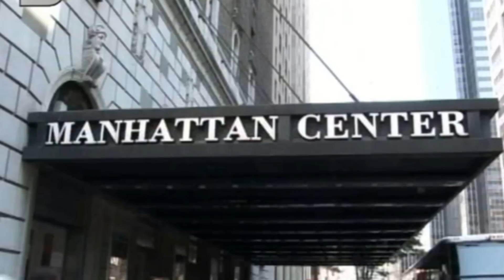Slavi Trifonov before the concert in Manhattan Center - New York